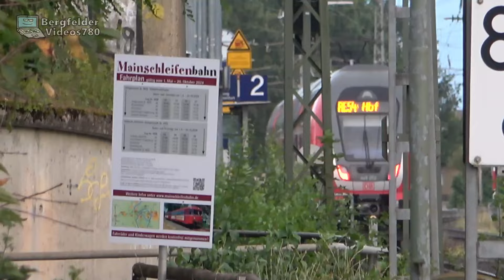Bergfelders Besondere Bahnvideos | August 2024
Mein Monatsrückblick auf die Aufnahmen dieses Monats mit diesen Highlights:

[9] Parallelfahrt der Gegensätze - Ausfahrt zwischen ICE 4 und Schienenbus

[8] WFL Ersatzzüge in Bayern - für GoAhead/arverio

[7] Die Mainschleifenbahn - Schienenbusfahrten in Unterfranken

[6] PRESS Fernzug im Elbtal? - PRESS 285 mit einer IC Wagenüberführung im Elbtal

[5] ET 455 in den Feierabend - Schönbuchbahn ET 455 auf täglicher Rückfahrt vom Tharandter Wald zum Dresden Neustädter Gbf

[4] Rheintal-Umleiter mit Frettchen - Wegen Streckensperrung bei Rastatt fuhren Güterzüge parallel durch Frankreich mit Diesellok-Vorspann

[3] Von Hochgebirge bis Breitspur - Slowakischer Bahnverkehr zwischen dem Hohen Tatra Gebirge und der Breitspur-Stichstrecke aus der Ukraine zum Stahlwerk bei Košice

[2] Kurzzug auf Sachsenreise - 155 138 mit einem Waggon auf Sonderfahrt von Chemnitz über Dresden nach Bad Schandau und zurück über Riesa nach Chemnitz

[1] Ende des AKW Grafenrheinfeld - Einer der BR Radlzüge und normaler Bahnverkehr vor den Kühltürmen des Atomkraftwerks und deren Sprengung
English:
My retrospective with the highlights of the month in thoseChapters:
00:00 [9] Parallelfahrt der Gegensätze
00:41 [8] WFL Ersatzzüge in Bayern
01:50 [7] Die Mainschleifenbahn
07:22 [6] PRESS Fernzug im Elbtal?
08:06 [5] ET 455 in den Feierabend
08:37 [4] Rheintal-Umleiter mit Frettchen
10:07 [3] Von Hochgebirge bis Breitspur
21:23 [2] Kurzzug auf Sachsenreise
24:15 [1] Ende des AKW Grafenrheinfeld
Aufnahmedatum: August 2024
Aufnahmeort: siehe Video
Mehr BBB:
© BergfelderVideos780